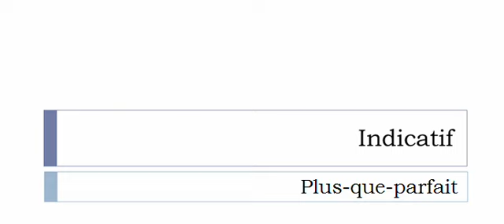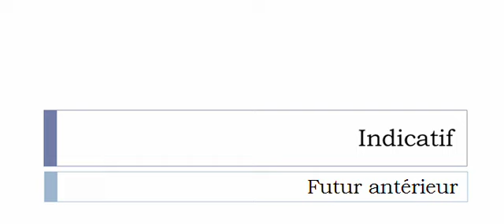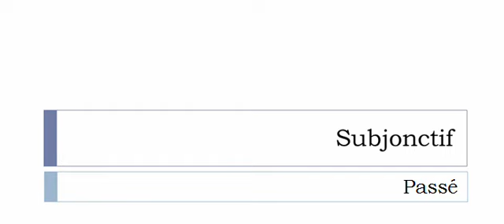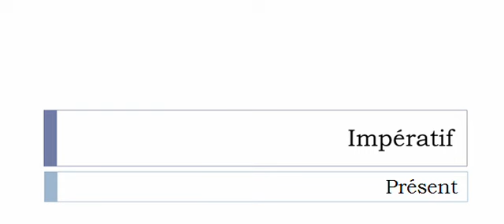Conjugaison visuelle # Verbe = Dindonner =